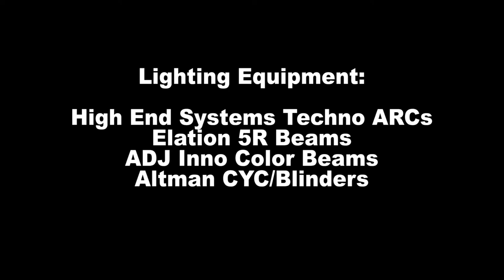Integrity AVL - Production Lighting Sample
This is just a sample of what Integrity AVL can do for you - from rental, design and show production (audio, video and lighting) to sales and installations in churches and clubs.